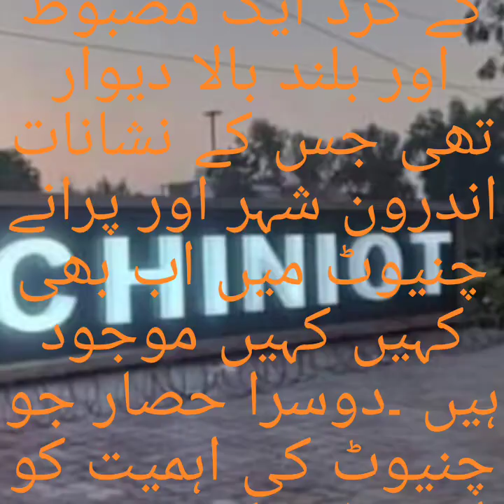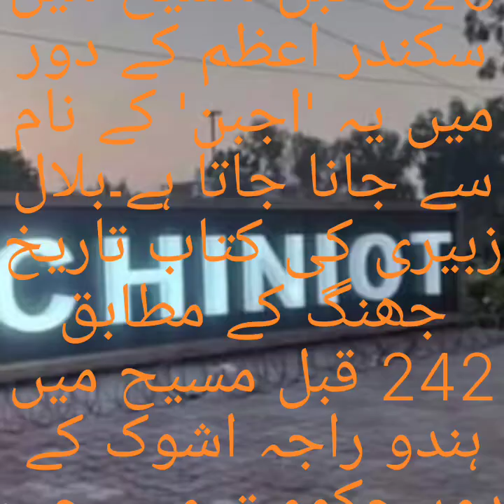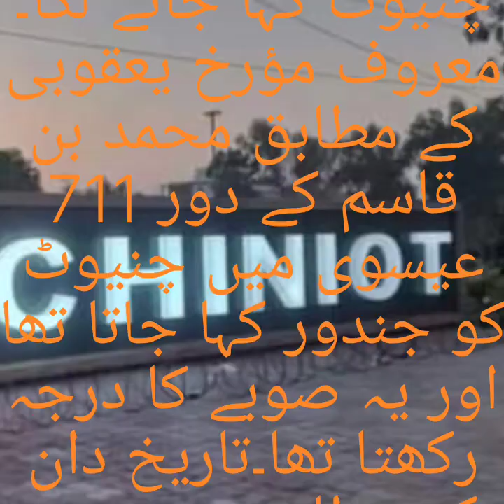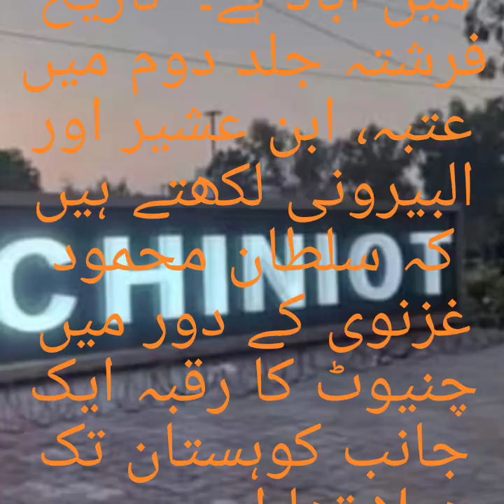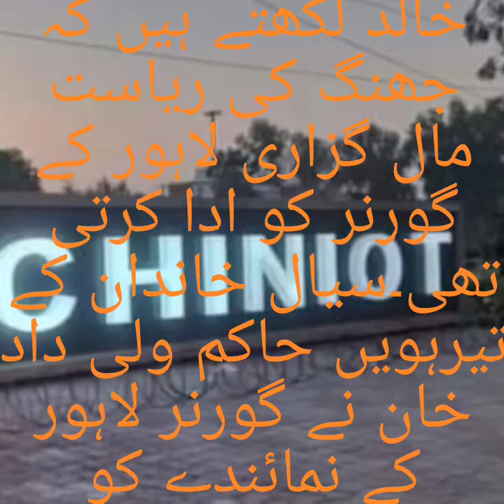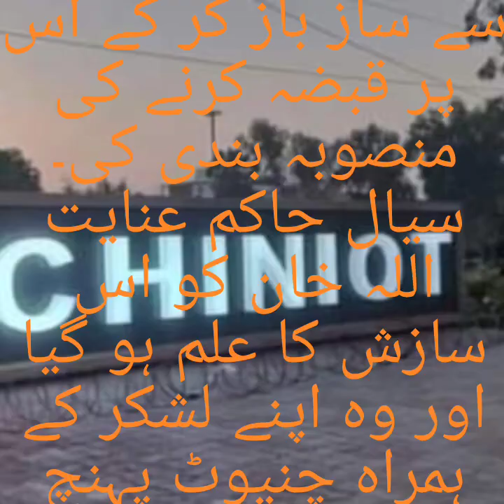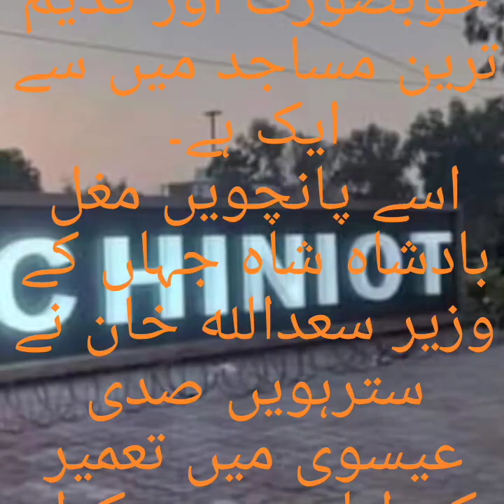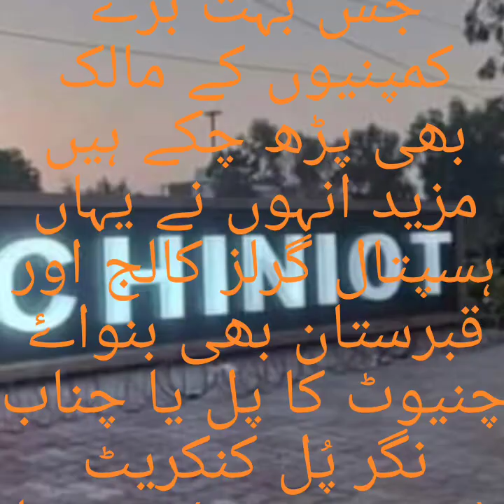Chionit City Pakistan |Rashid Ali